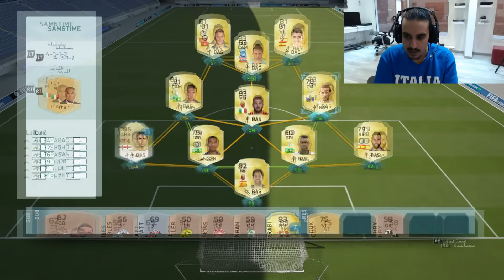السباق الى العالمية#2 عودة الكالتشيو